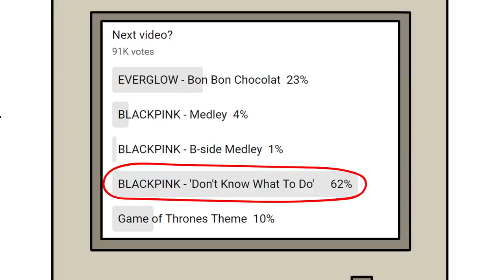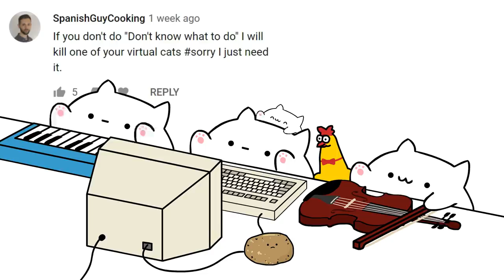Bongo Cat - BLACKPINK "Don't Know What To Do" (K-POP)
Bongo Cat sings "Don't Know What To Do" by BLACKPINK.